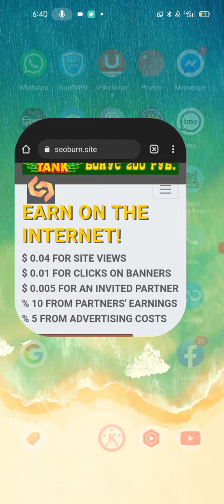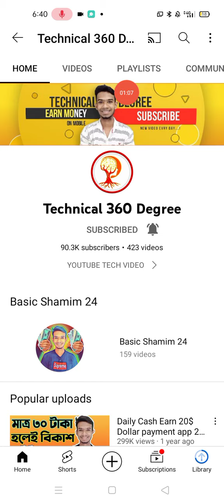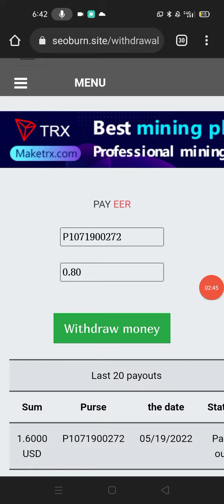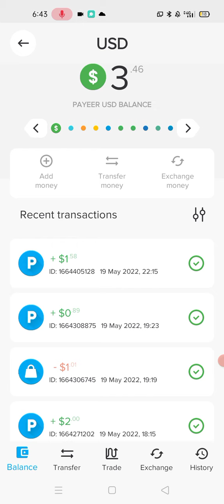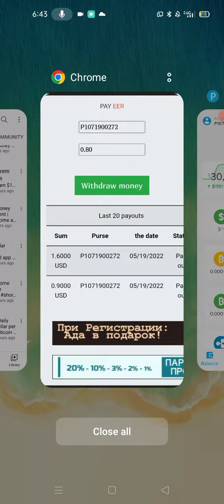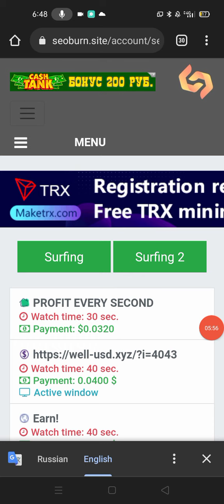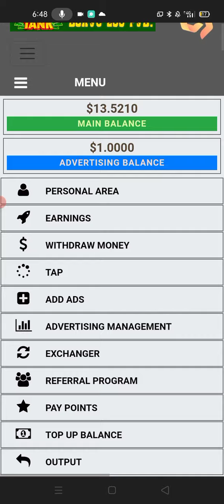ইনকামের নতুন বাপ! কোন কাজ ছাড়াই ১২০০ টাকা ইনকাম করুন | Earn 1200 taka per day payment PAYEER App